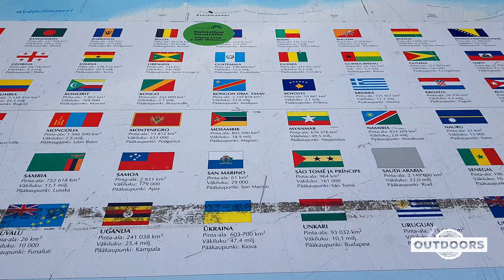Wonderful Summer Drive to IDEAPARK | Travel Finland | ফিনল্যান্ড Ideapark এ একদিন...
This is all about a wonderful hot summer road trip from Helsinki to visit one of the magnificent shopping malls in Finland located in the suburb city Lempäälä which is about 163 km away from Helsinki and about 26 km away from Finland's third-largest city of Tampere. Here I like to share our travel experience and excitement throughout the trip in such video content. Hope, the content will be filled you with a sense of entertainment from our passion for travel & interest.

Filmmaking Gear:
Videography:     DJI Pocket 2 Creator Combo
                             Sony HDR-TD10 3D Camcorder
Photography:     Sony Nex5N
                             Sony SEL 18-200 mm
Audio:                 Røde Wireless Go